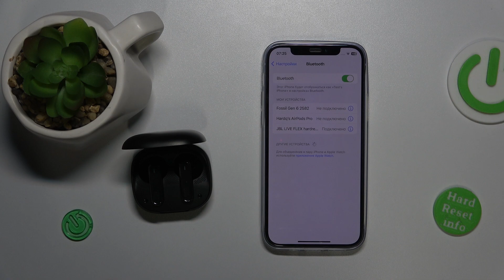JBL LIVE FLEX | Как изменить сетевое имя наушников JBL LIVE FLEX - Настройки имени в сети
В этом видео мы покажем, как на устройстве JBL LIVE FLEX изменить сетевое имя.. Для того, чтобы установить другое имя в сети на JBL LIVE FLEX, внимательно ознакомтесь с этим видео. Выполните пару простых действий для настройки сетевого имени на JBL LIVE FLEX.

Как изменить сетевое имя наушников JBL LIVE FLEX? Как установить другое имя в сети на JBL LIVE FLEX? Как настроить имя сети на JBL LIVE FLEX?